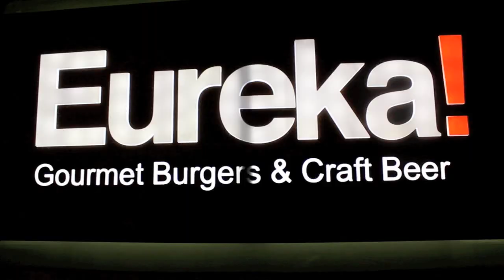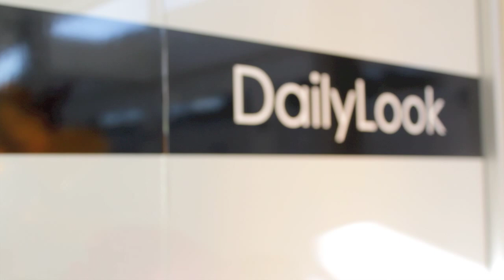VLOG: Winter Break Pt. 3